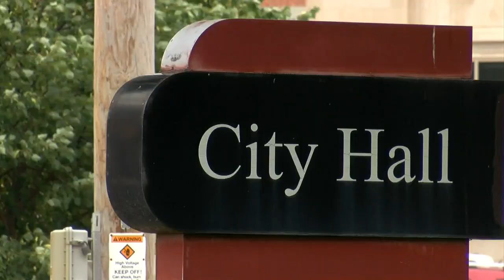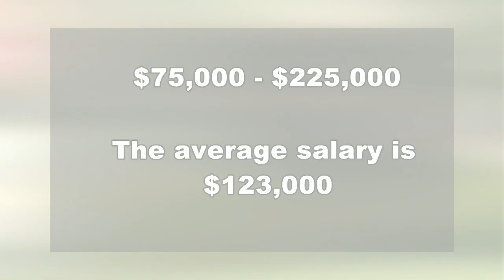New proposal could change city leadership